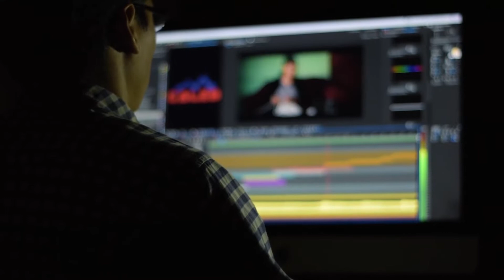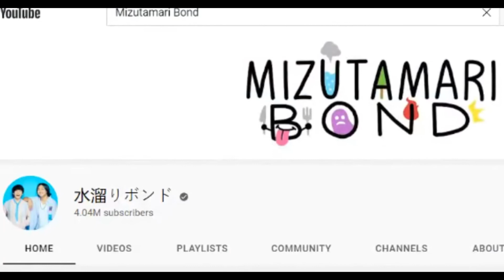📹🍚The Amazing Story Behind The Viral Fried Rice Wave🌊🌊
Did you know the photo of a man flipping a huge wave of fried rice took the internet by storm? Well, that man became famous as the wok guy on social media. You’ll be able to discover more about his story and what’s his motive in creating this photo after watching this video. But first, let’s take a look back years before this happened.